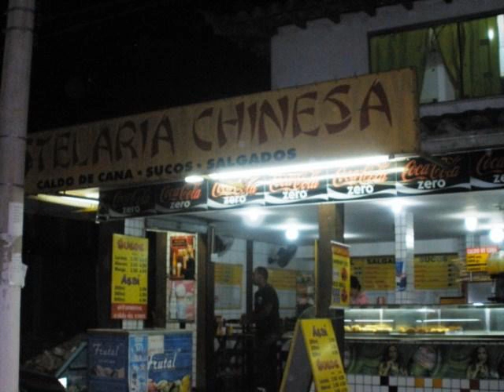Banana Goat - Killing Little Animals Just To Piss Off Online Hippie Activists On Facebook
Band : Banana Goat
Song: Killing Little Animals Just To Piss Off Online Hippie Activists On Facebook
Album : Holy Goat! That Hippie Over There Is Walking On The Water! Looooooooser! Banana Ride, Straight To Hell